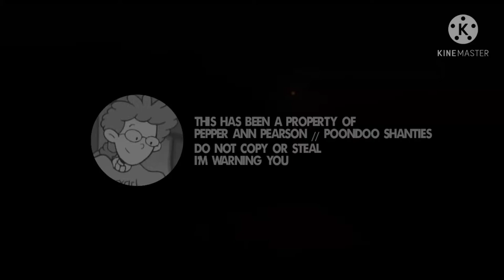Pepper Ann Pictures 2021 Logo (with updated studio lot and watermark)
This is an update of my Pepper Ann Pictures logo. I'm trying to make it look legit

Here's the rules that you may follow

1: NO COPYING OR STEALING

2: DON'T CLAIM THAT IT'S YOURS

3: DON'T SCREENSHOT MY SHIELD AND EDIT THE LETTERS

NOTE: The watermark is there for a reason because it is to prevent logo kids from stealing it. you will get your channel reported and blocked if you steal my logo

Ok now enjoy.